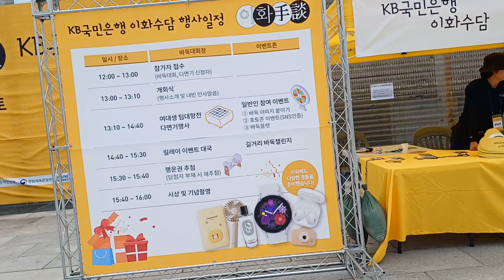이화수담#이화여대 운동장#전국 대학바둑축제#동아리#신진서 상품#최정 상품#바둑판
동아리#빨강#파랑#바둑판#카메라 상품 체험 박수 길거리바둑 철린지#바둑룰렛#행운권추첨 바둑알 모자 부채#